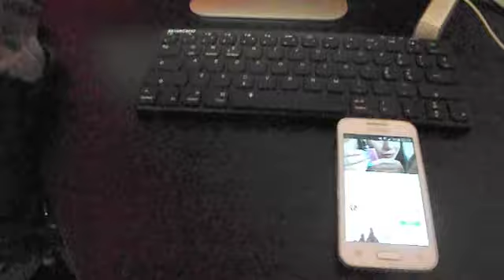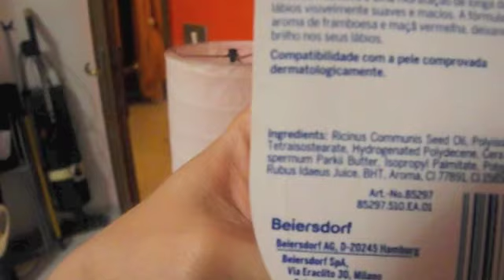Vlog Fa Caldissimo!